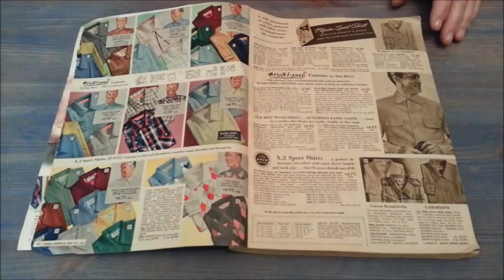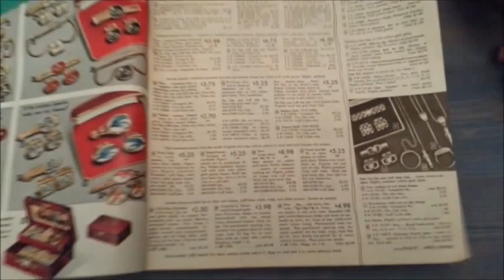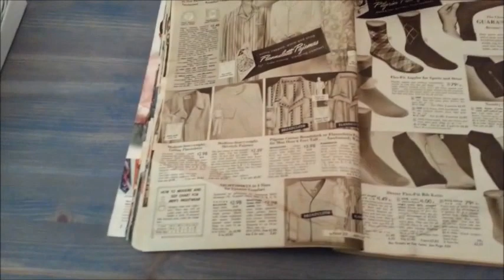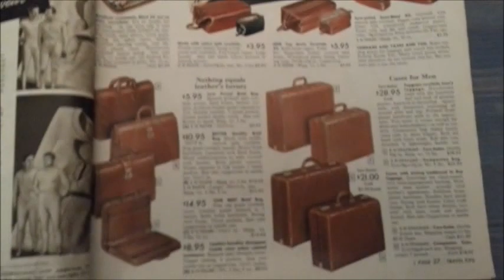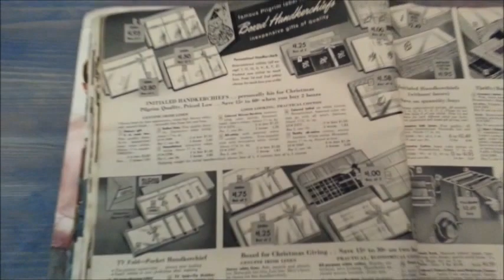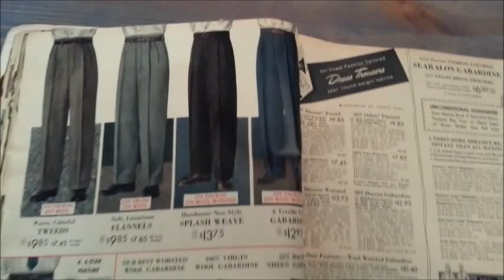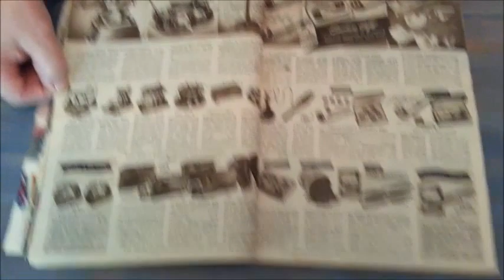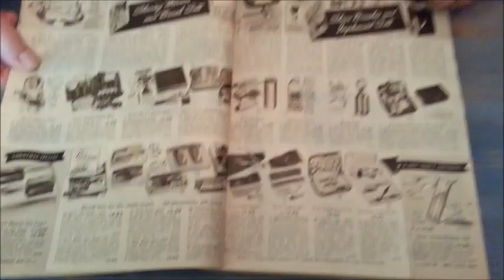Sear Catalog 1954 Part 1 Menswear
A look through the entire Sears Catalog Christmas Book from 1954. Part 1 starts with Menswear and accessories. Includes clothes, shoes, jewelry, shaving, and smoking accessories.